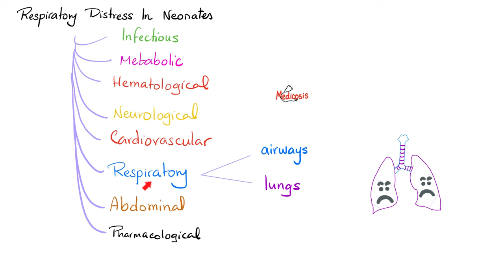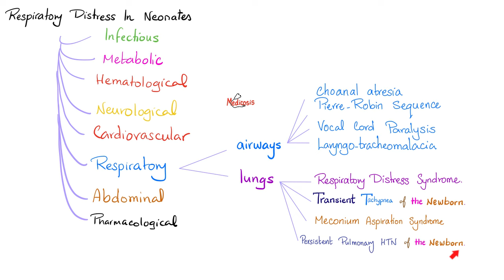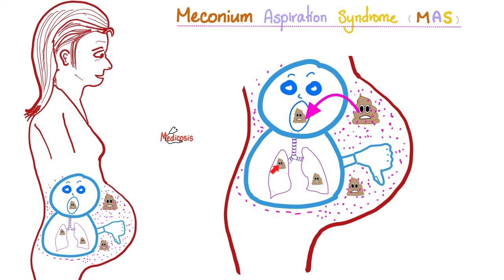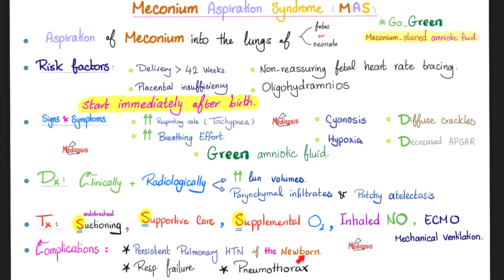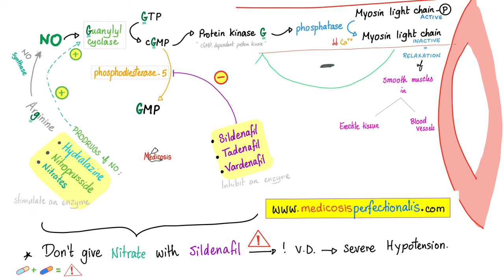Meconium Aspiration Syndrome (MAS) | 5-Minute Review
Meconium Aspiration Syndrome (MAS) | 5-Minute Review…Respiratory distress in a neonate…cyanosis…pediatrics.

In previous videos, we discussed: Neonatal Respiratory Distress Syndrome (NRDS) vs Transient Tachypnea of the Newborn (TTN).

Happy studying!!